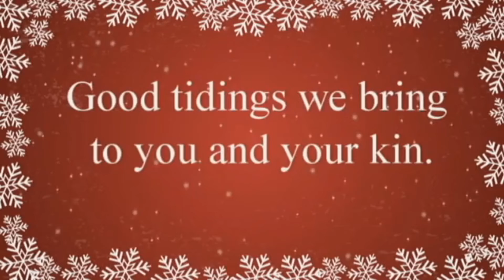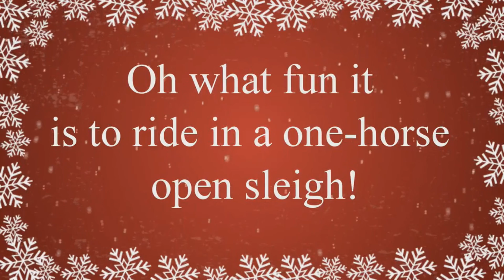Mix navideño - Christmas song